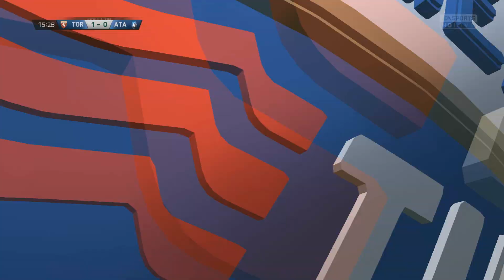Fifa 16 Romania - Be a Pro Hagi Ep 15 : Prea Periculos (HD)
- Cumpara Coins La cel mai BUN pret , Foloseste codul ,, deadly '' pentru 5% reducere !